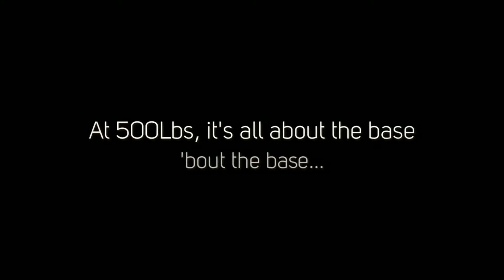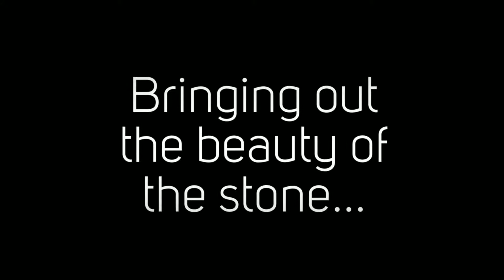Birth of a Sculpture - Darmoc on the Ocean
This masterpiece of 500Lbs took over 500 hours to create. Sculpted from wonderstone, alabaster, Brazilian soapstone and kissi stone from Kenya. Darmoc in in his canoe as orca whales dance beside and beneath him. The alabaster base includes starfish and barnacles. Evoking the vastness of the ocean and inspiring us as individuals, 'Darmoc on the Ocean' is currently available for purchase.